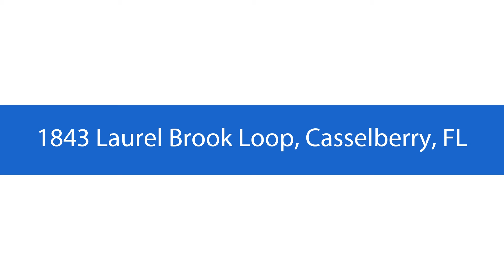1843 Laurel Brook Loop, Casselberry, FL